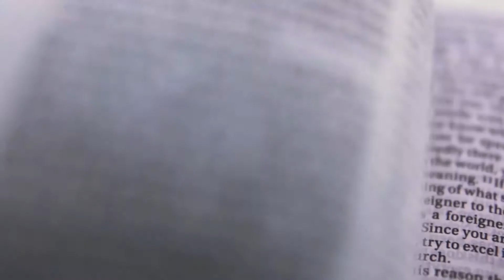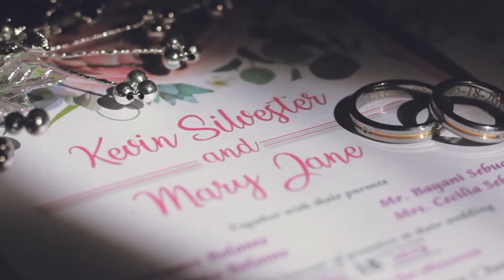Kevin and Mary Jane FULL COVERAGE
Kevin and Mary Jane Video FULL COVERAGE
Wishing you joy, love, and happiness on your wedding day and as you begin your new life together."
Thank You For Letting Us Be Part of Your Special Day and capturing all those precious moments of the celebration...
Kindly Click and LIKE OUR tiongcophotography thanksGod moreblessing WelLoveEvent passion Lagunaphotographer Book Now: 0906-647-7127 @tiongcophotography